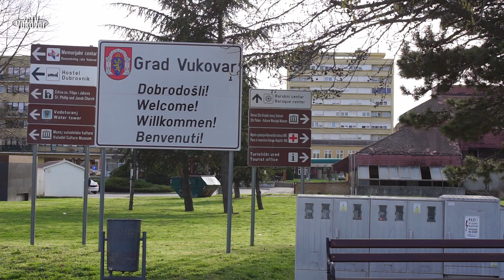Prizori Vuke i Dunava - VUKOVAR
Snimka Vuke kod mosta na Lužcu 2.4.2021. i Dunava kod Vukovara 4.4.2021.